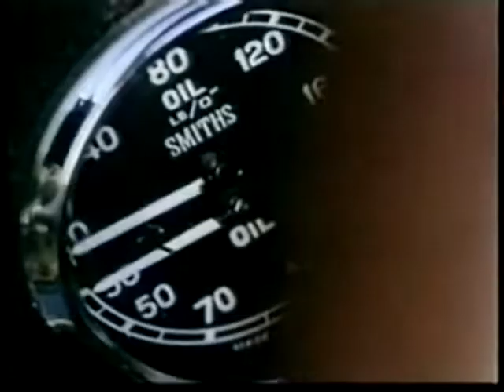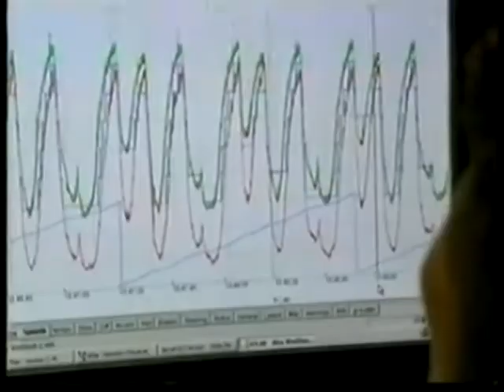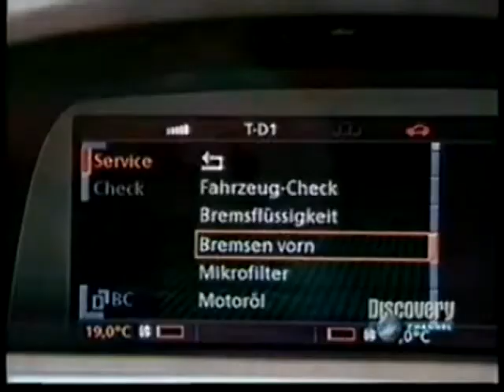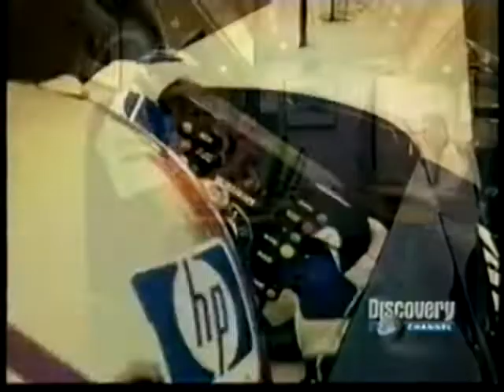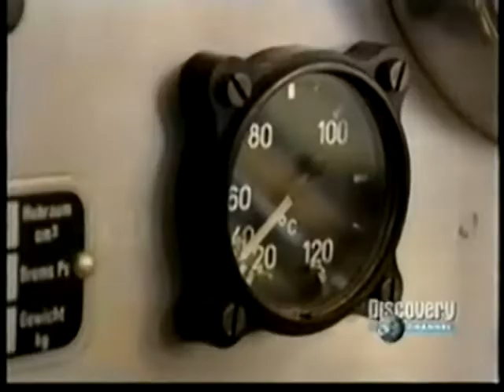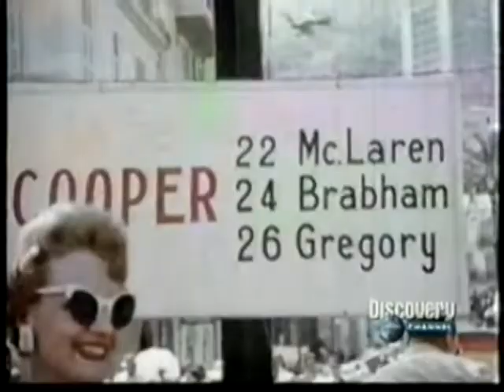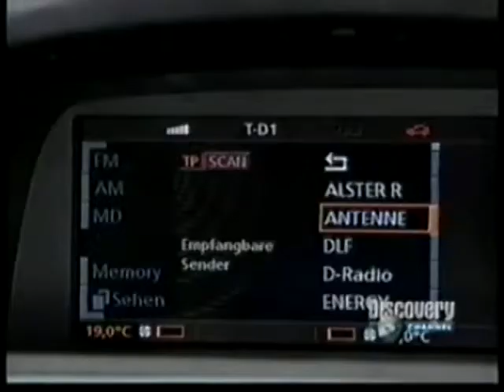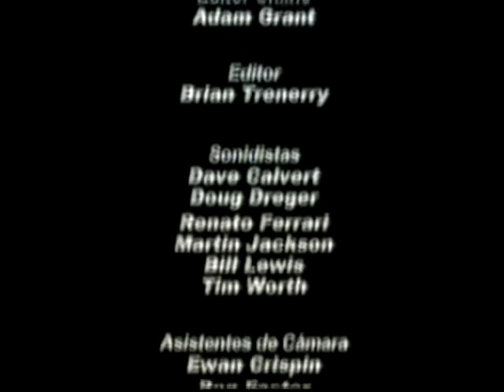Secretos de la F1 - 3 Discovery Channel 2002